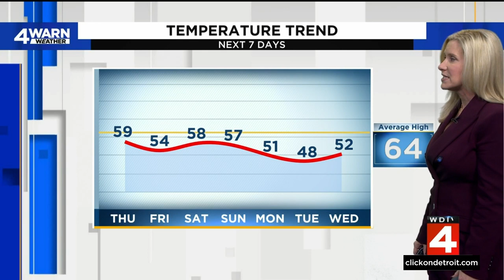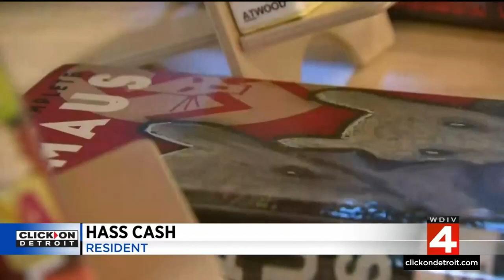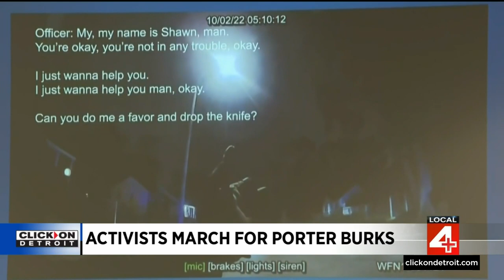Local 4 News at 11 -- Oct. 12, 2022